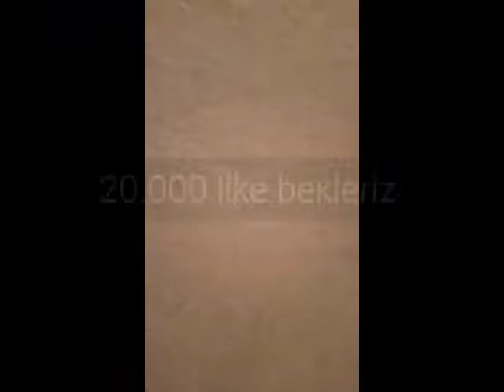Halı saha maçı yaptık #2